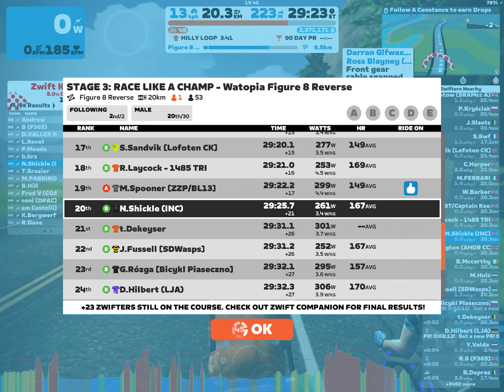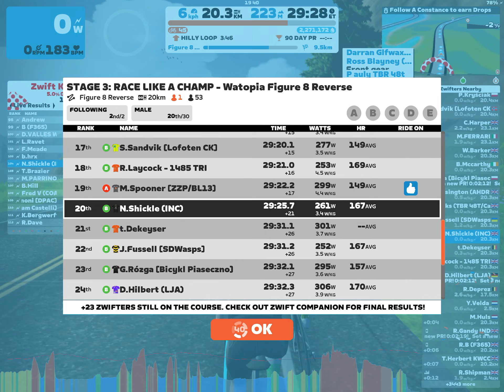Z Racing: Stage 3: Race like a champ (B) on Figure 8 Reverse